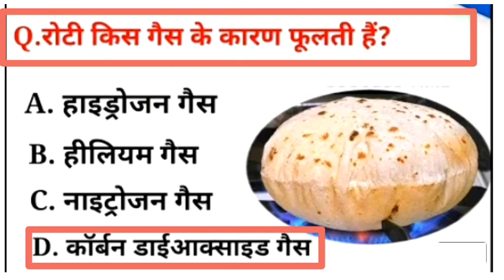रोटी किस गैस के कारण फूलती है ? || Due to which gas roti swells ? || rotee kis gais ke kaaran phulti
रोटी किस गैस के कारण फूलती है ?
Due to which gas roti swells ?
rotee kis gais ke kaaran phoolatee hai ?
anajo ka raja kise kaha jata hai ?